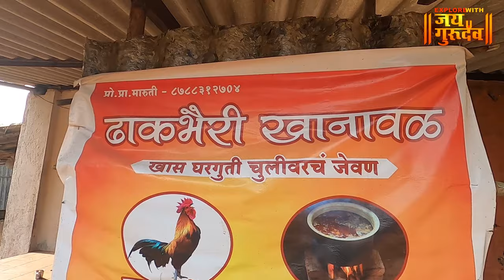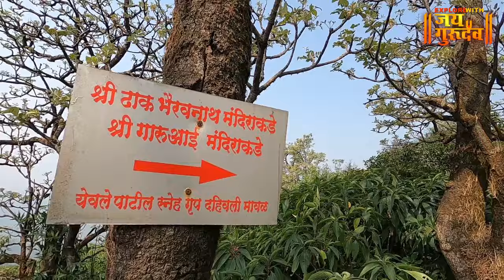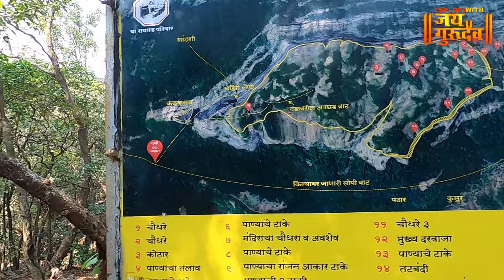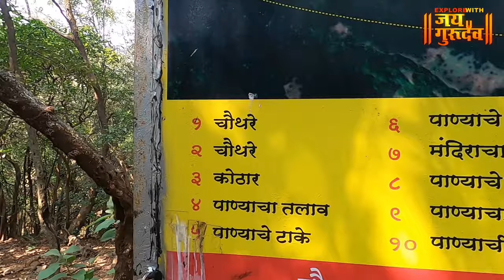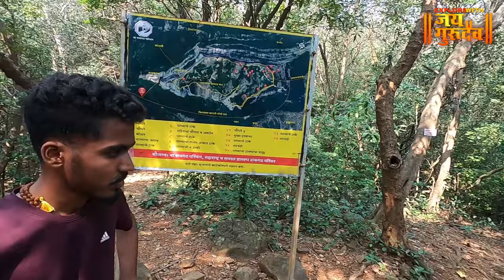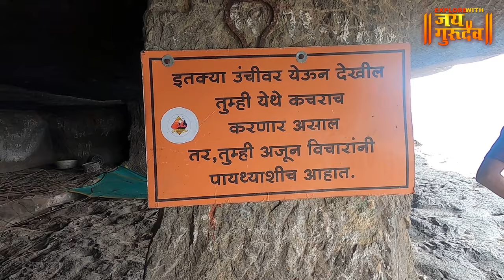90 Degree Rock climb Dhak Bahiri Fort हृदयाचा ठोका चुकवणारा ढाक बहिरी किल्ला | जांभवली गाव | रायगड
90 Degree Rock climb Dhak Bahiri Fort | हृदयाचा ठोका चुकवणारा ढाक बहिरी किल्ला | जांभवली गाव ( रायगड ) व्हिडिओ नक्की आवडल्यास चायनल सबस्क्राईब केला नसेल तर सबस्क्राईब आणि शेअर करायला विसरू नका, धन्यवाद जय गुरुदेव 🙏explorewithjaigurudev